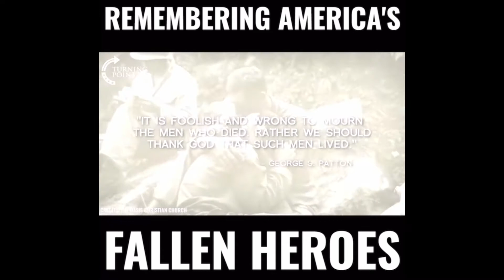Remembering America’s Fallen Heroes